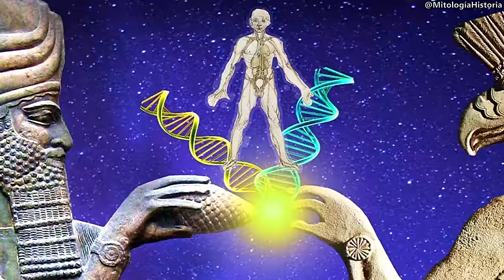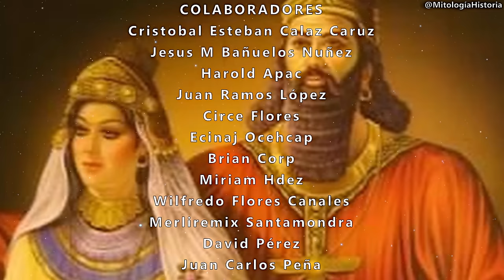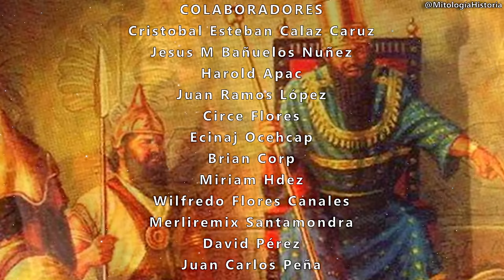Dios ENKI: La Creación de la Humanidad - Mitología Sumeria